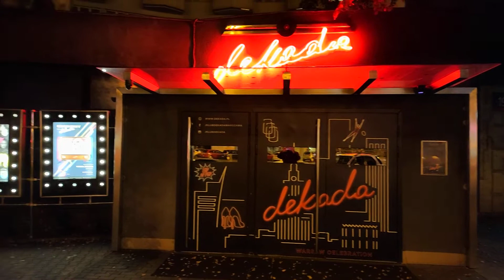OPPO Reno4 Pro - video sample - camera test - 1080p - FULL HD - NIGHT - LOW LIGHT